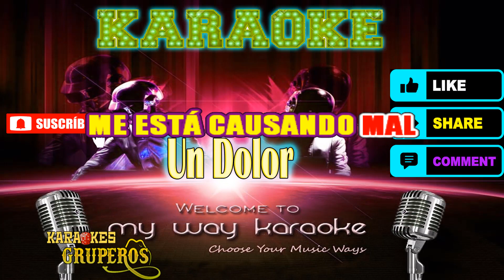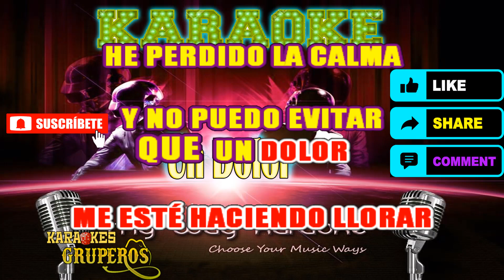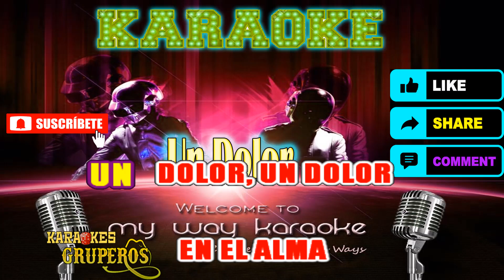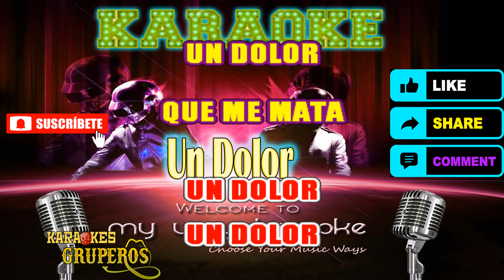Un Dolor - Karaokes Gruperos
Un Dolor  en Karaoke

Karaokes gruperos

🙏 SI GUSTAS APOYAR AL  CANAL LO PUEDES HACER AQUI ABAJO CON UNA DONACION💰

NO OLVIDEN DE SUSCRIBIRSE AL CANAL ACTIVEN LA CAMPANITA 🔔🔔🎵😎PARA QUE CUANDO SE SUBA UN NUEVO VIDEO LES LLEGUE LA NOTIFICACION COMPARTEN CON LOS AMIGOS Y TAMBIEN LES INVITO A QUE SE SUSCRIBAN A ESTE CANAL PARA SEGUIR TRAYENDO MAS KARAOKES